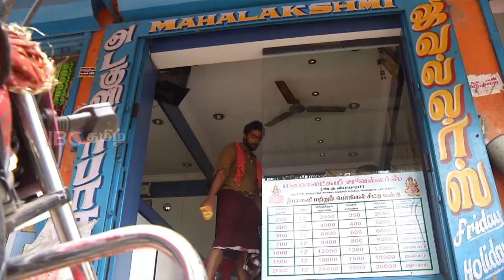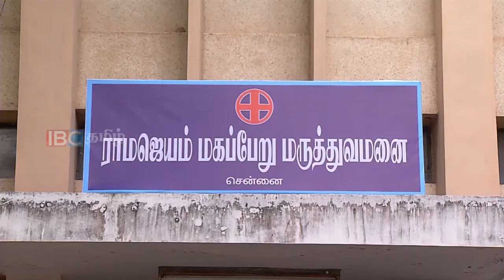Yazhini | Ep 83 | IBC Tamil TV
Yazhini - Tamil serial - Episode 83

Yazhini a unique drama about Sri Lanka Tamil refugees and their struggles in Tamil Nadu. Yazhini, a Srilankan refugee, who lives with her younger sister and brother in her aunt's home. This story pinned around her life. Which is produced by Raadan Media for IBC Tamil TV.

Show : Yazhini
Episode : 83
Duration : 19:28
Language : Tamil
Starring : Nikila, Dhinesh, Shravan, Sai Prasanth, Asha Rani, Divya
Director : Sundar K Vijayan
Producer : Raadan Mediaworks India Limited
Story : Raadan Team
Produced for: IBC Tamil TV